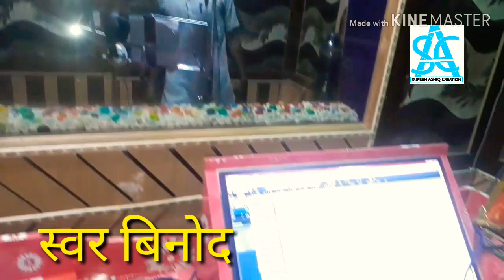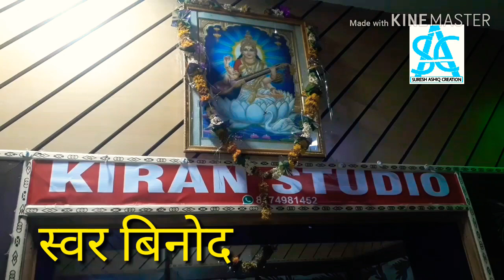Live Rikadig singer vinod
Live Rikadig singer binod